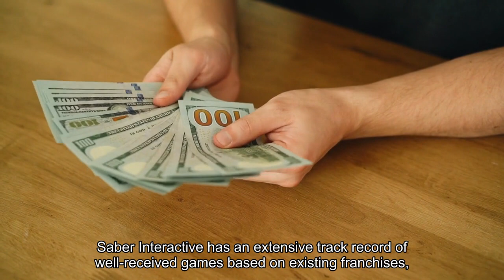'Jurassic Park Survival' Is Everything I've Ever Wanted in a Game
There were a lot of big announcements to come out of Thursday night’s Game Awards but for me personally, nothing was more exciting than seeing the trailer for Saber Interactive’s new game, Jurassic Park: Survival. Saber Interactive has an extensive track record of well-received games based on existing franchises, including The Witcher, World War Z, and Evil Dead. Now they’re turning their sights on the Jurassic Park franchise and while I’m trying not to let my hopes soar too high, well, it’s hard after watching this announcement trailer:This is everything I’ve ever wanted in a Jurassic Park gameHere’s the plot description of Jurassic Park: Survival via Saber’s website:Return to Isla Nublar the day after the events of the beloved 1993 Jurassic Park film in an original adventure 65 million years in the making. Survive thrilling first-person action as InGen scientist Dr. Maya Joshi, who was unable to evacuate Isla Nublar, in this single-player action-adventure game and discover a never-before-told story. Through thrilling encounters, experience the wonder and danger of dinosaurs, each with their own distinct and adaptive behaviors brought to life by John Hammond’s vision. That’s right, the game takes place in the immediate aftermath of the first (entirely perfect) movie. After the dinosaurs break out and go on their disastrous rampage, it turns out, not everyone made it off the island. Here, we play as Dr. Maya Joshi, an InGen scientist who was left behind. The trailer shows Joshi running around the island, fighting for survival, and also has some fantastic references to the original film, including a nod to the kitchen scene that terrified a generation of children, and the iconic T-rex roar. The Jurassic Park franchise has expanded massively in the 30 years since its launch. It’s gone to some fun and interesting places but nothing has ever even come close to comparing to that original film. I don’t expect this game to recapture that magic but I’m so excited to revisit that story from this new angle. What will this game be like to play? There’s only a tiny snippet of actual gameplay shown at the end of the trailer but it looks fun—and scary!—as hell. Saber promises the game will allow players to explore “a fully realized Isla Nublar filled with reactive wildlife, dinosaurs, and other surprising threats.” This is clearly going to be an action-packed game but we’ll also have to find “intelligent solutions” to “outsmart, escape, and interact with the film’s iconic dinosaurs.”The game drew immediate comparisons to Alien: Isolation, a stellar 2014 game from Sega that has you playing as Ellen Ripley’s daughter Amanda, an engineer trying to survive being hunted on a deserted space station. When can we play Jurassic Park: Survival? Not soon enough! So far there’s no release date announced for Jurassic Park: Survival. When it does come out, it will be available on PC, PlayStation 5, and Xbox Series X|S.